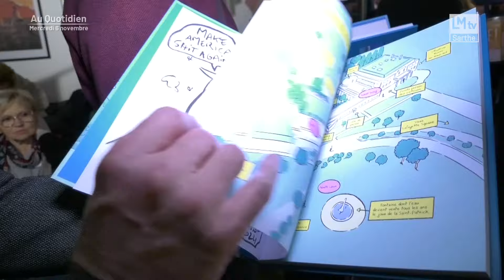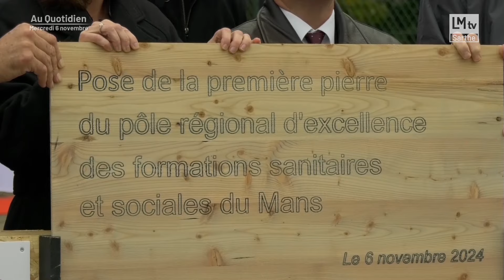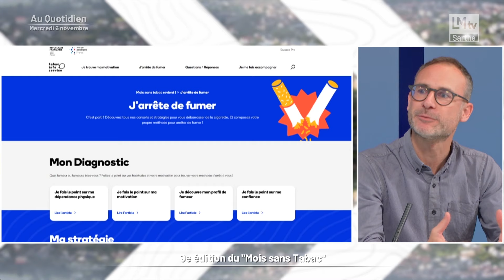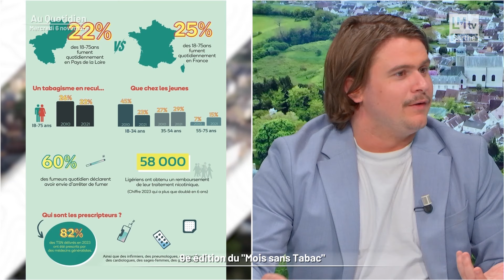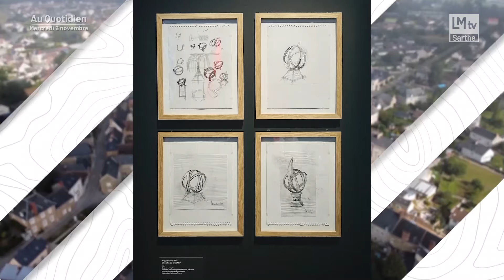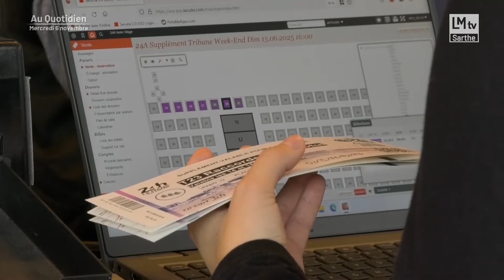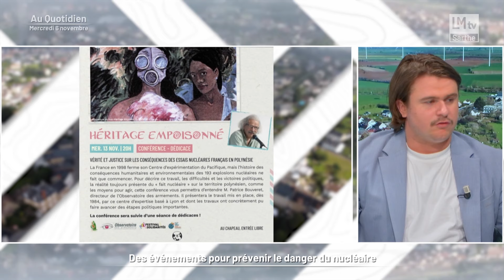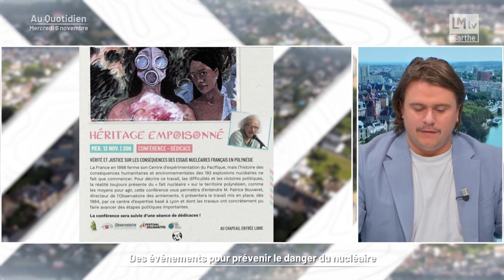Au Quotidien du mercredi 6 novembre 2024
‎- Les Etats-Unis ont un nouveau président. Évidemment, on ne parlait que de cela dans les médias ce matin, Donald Trump va redevenir président. Et en Sarthe, ils étaient nombreux à se réunir ce mardi à la librairie Bulle pour suivre l’élection.
- Christelle Morançais, la présidente de la région rencontre les maires sarthois au stade Marie Marvingt.
- Le Vendée globe approche, et le trophée est fabriqué en Sarthe, on vous explique comment dans cette édition.
- Fabien Gayet, Responsable Innovation et Communication à la CPAM sera notre premier invité pour parler de tout ce qui est mis en place pour aider les fumeurs à arrêter en ce mois sans tabac.
- Dans la suite, Jean-Claude Leroyer, président de l'ONG la Téranga sera sur le plateau pour aborder le danger du nucléaire.